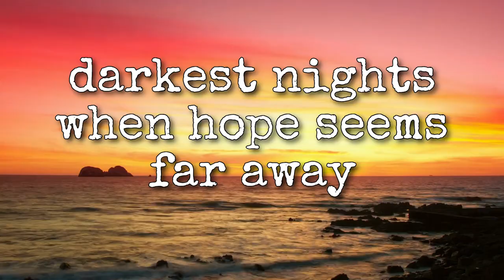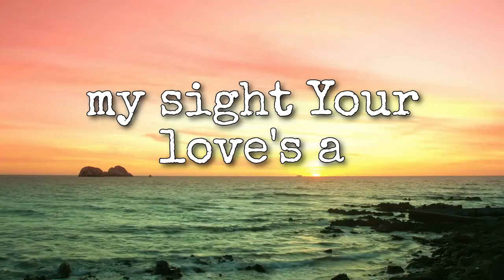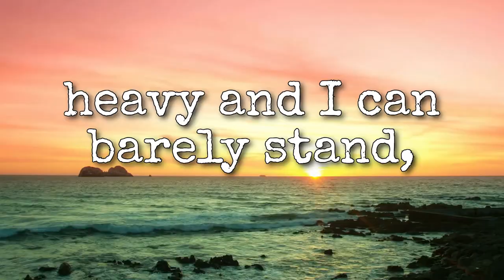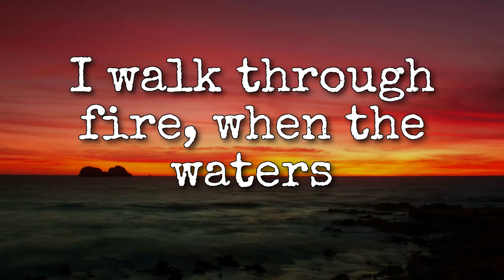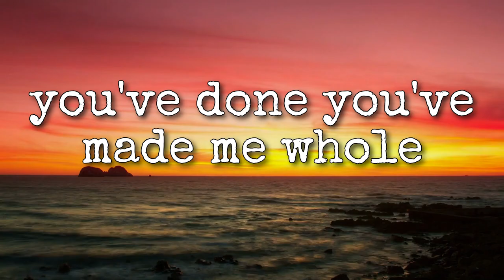Feel God's Love in This Song 'Gratitude'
🌟 Feel God's Love Through This Uplifting Song - "Gratitude" 🌟

We're thrilled to share our latest song, "Gratitude," a heartwarming Hip-Pop track dedicated to expressing the profound gratitude we feel towards God. 🙏✨

About the Song:
"Gratitude" takes you on an emotional journey, capturing the essence of thankfulness and divine connection through powerful storytelling and vivid imagery. With a blend of soulful lyrics and a catchy beat, this song is sure to resonate deeply with listeners and inspire a sense of peace and gratitude.

Lyrics Snippet:
"In the darkest nights, when hope seems far away,
I lift my eyes to heaven, and I begin to pray.
Gratitude, it’s the anthem of my heart,
For the love You’ve given, I’ll never be apart."

Don't miss out on more inspiring songs and uplifting content!

Leave a Comment:
We'd love to hear your thoughts and feelings about "Gratitude." Share your experiences and how this song touches your heart in the comments below!

Share the Love:
Let's create a ripple effect of positivity and hope together.

Thank you for being part of our community. Your support means the world to us. 🙌❤️